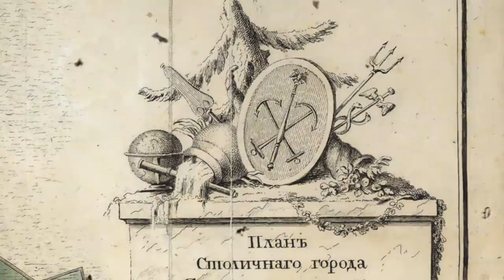Питер: начало. Откуда взялись дачи и как застраивался берег Финского залива.